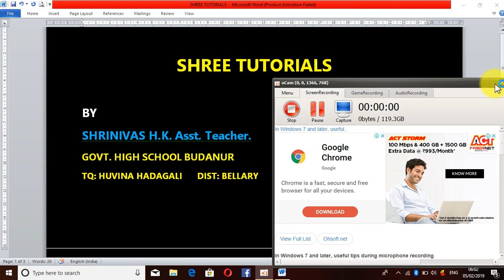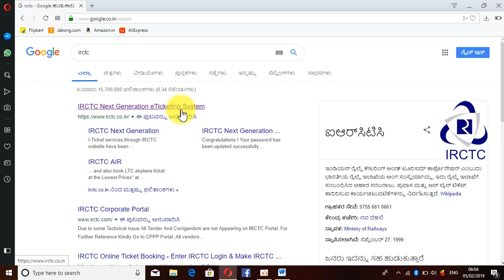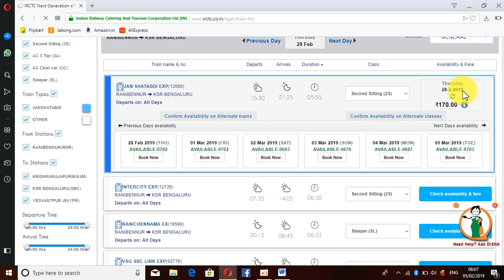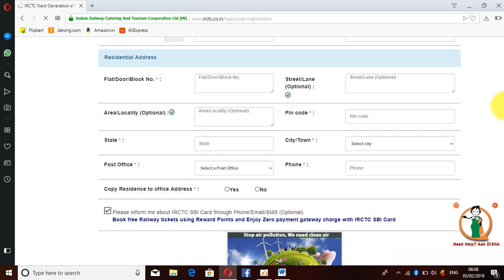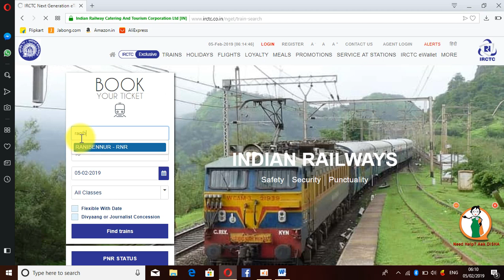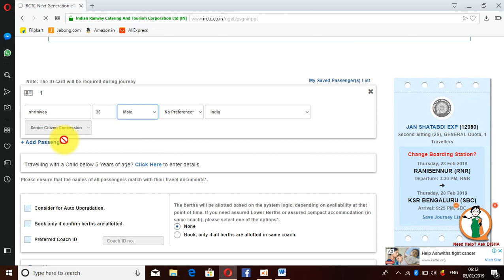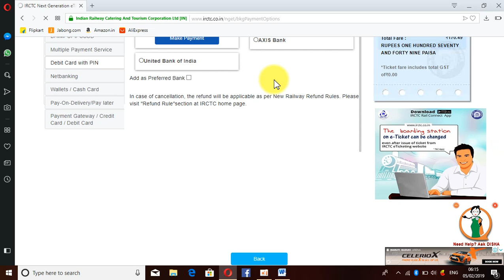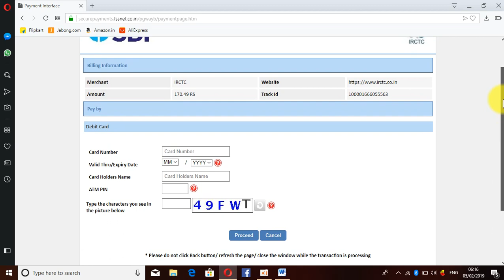Train ticket booking in IRCTC by Shrinivas H.K. Talp Assignment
Steps to boook train ticket in IRCTC